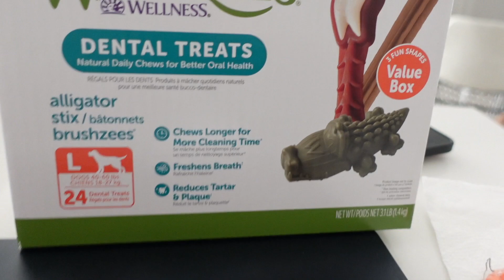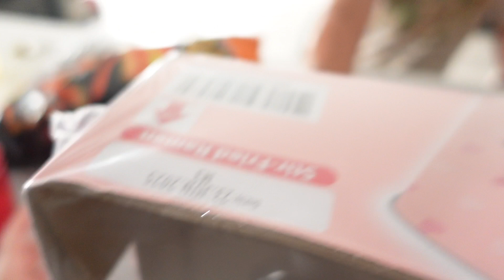GUESS THE DRINK COKE VS PEPSI CHALLENGE I *I GOT PRANKED !!